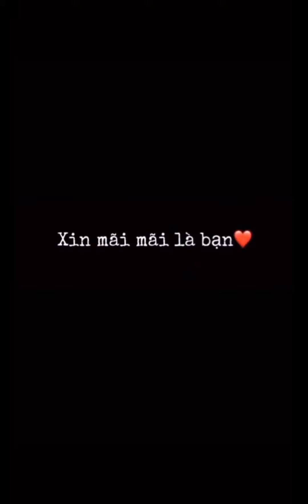Bí kíp hồi xuân!!!